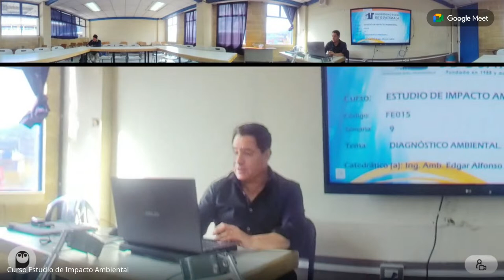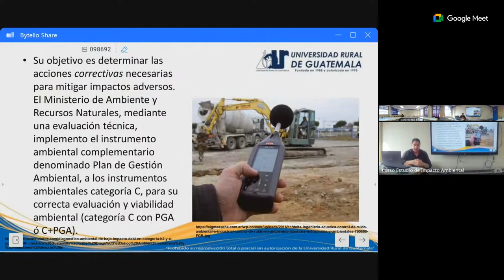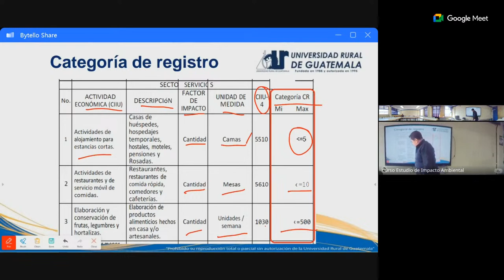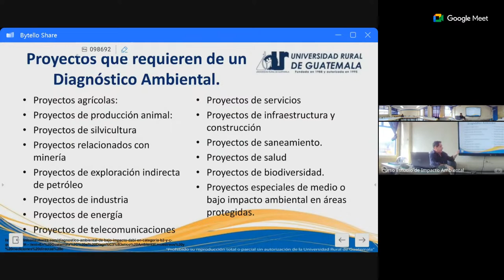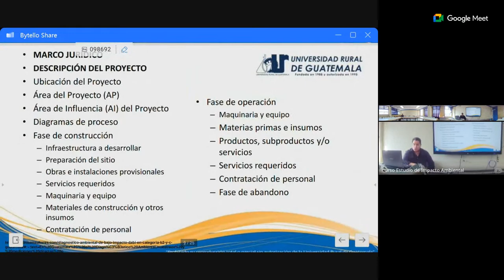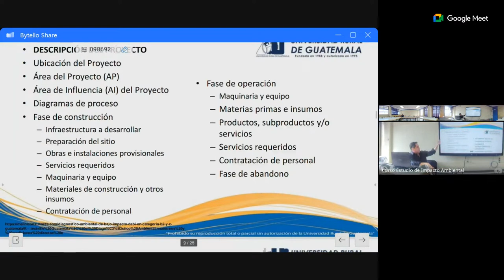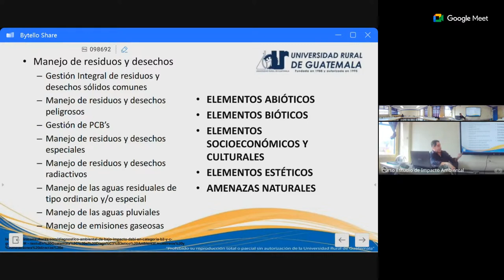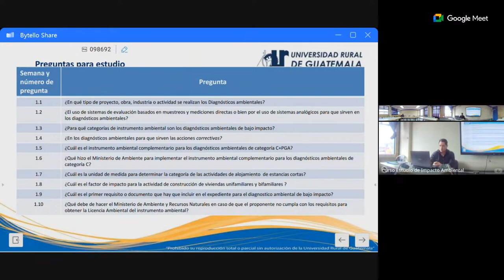semana 9, sábado